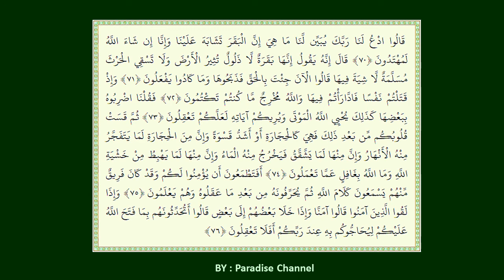Surah Baqarah Ayah 38 ta 76 __ سوره بقره آیه 38 تا 76 با تلاوت استاد پرهیزگار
ترجمه فارسی:

گفتیم: «همگی از آن، فرود آیید! هرگاه هدایتی از طرف من برای شما آمد، کسانی که از آن پیروی کنند، نه ترسی بر آنهاست، و نه غمگین شوند.»(۳۸) و کسانی که کافر شدند، و آیات ما را دروغ پنداشتند اهل دوزخند؛ و همیشه در آن خواهند بود.(۳۹) ای فرزندان اسرائیل! نعمتهایی را که به شما ارزانی داشتم به یاد آورید! و به پیمانی که با من بسته‌اید وفا کنید، تا من نیز به پیمان شما وفا کنم. (و در راه انجام وظیفه، و عمل به پیمانها) تنها از من بترسید!(۴۰) و به آنچه نازل کرده‌ام [= قرآن‌] ایمان بیاورید! که نشانه‌های آن، با آنچه در کتابهای شماست، مطابقت دارد؛ و نخستین کافر به آن نباشید! و آیات مرا به بهای ناچیزی نفروشید! (و به خاطر درآمد مختصری، نشانه‌های قرآن و پیامبر اسلام را، که در کتب شما موجود است، پنهان نکنید!) و تنها از من (و مخالفت دستورهایم) بترسید (نه از مردم)!(۴۱) و حق را با باطل نیامیزید! و حقیقت را با اینکه می‌دانید کتمان نکنید!(۴۲) و نماز را بپا دارید، و زکات را بپردازید، و همراه رکوع کنندگان رکوع کنید (و نماز را با جماعت بگزارید)!(۴۳) آیا مردم را به نیکی (و ایمان به پیامبری که صفات او آشکارا در تورات آمده) دعوت می‌کنید، اما خودتان را فراموش می‌نمایید؛ با اینکه شما کتاب (آسمانی) را می‌خوانید! آیا نمی‌اندیشید؟!(۴۴) از صبر و نماز یاری جوئید؛ (و با استقامت و مهار هوسهای درونی و توجه به پروردگار، نیرو بگیرید؛) و این کار، جز برای خاشعان، گران است.(۴۵) آنها کسانی هستند که می‌دانند دیدارکننده پروردگار خویشند، و به سوی او بازمی‌گردند.(۴۶) ای بنی اسرائیل! نعمتهایی را که به شما ارزانی داشتم به خاطر بیاورید؛ و (نیز به یاد آورید که) من، شما را بر جهانیان، برتری بخشیدم.(۴۷) و از آن روز بترسید که کسی مجازات دیگری را نمی‌پذیرد و نه از او شفاعت پذیرفته می‌شود؛ و نه غرامت از او قبول خواهد شد؛ و نه یاری می‌شوند.(۴۸)
و (نیز به یاد آورید) آن زمان که شما را از چنگال فرعونیان رهایی بخشیدیم؛ که همواره شما را به بدترین صورت آزار می‌دادند: پسران شما را سر می‌بریدند؛ و زنان شما را (برای کنیزی) زنده نگه می‌داشتند. و در اینها، آزمایش بزرگی از طرف پروردگارتان برای شما بود.(۴۹) و (به خاطر بیاورید) هنگامی را که دریا را برای شما شکافتیم؛ و شما را نجات دادیم؛ و فرعونیان را غرق ساختیم؛ در حالی که شما تماشا می‌کردید.(۵۰) و (به یاد آورید) هنگامی را که با موسی چهل شب وعده گذاردیم؛ (و او، برای گرفتن فرمانهای الهی، به میعادگاه آمد؛) سپس شما گوساله را بعد از او (معبود خود) انتخاب نمودید؛ در حالی که ستمکار بودید.(۵۱) سپس شما را بعد از آن بخشیدیم؛ شاید شکر (این نعمت را) بجا آورید.(۵۲) و (نیز به خاطر آورید) هنگامی را که به موسی، کتاب و وسیله تشخیص (حق از باطل) را دادیم؛ تا هدایت شوید.(۵۳) و زمانی را که موسی به قوم خود گفت: «ای قوم من! شما با انتخاب گوساله (برای پرستش) به خود ستم کردید! پس توبه کنید؛ و به سوی خالق خود باز گردید! و خود را [=یکدیگر را] به قتل برسانید! این کار، برای شما در پیشگاه پروردگارتان بهتر است.» سپس خداوند توبه شما را پذیرفت؛ زیرا که او توبه‌پذیر و رحیم است.(۵۴) و (نیز به یاد آورید) هنگامی را که گفتید: «ای موسی! ما هرگز به تو ایمان نخواهیم آورد؛ مگر اینکه خدا را آشکارا (با چشم خود) ببینیم!» پس صاعقه شما را گرفت؛ در حالی که تماشا می‌کردید.(۵۵) سپس شما را پس از مرگتان، حیات بخشیدیم؛ شاید شکر (نعمت او را) بجا آورید.(۵۶) و ابر را بر شما سایبان قرار دادیم؛ و «من» [= شیره مخصوص و لذیذ درختان] و «سلوی» [= مرغان مخصوص شبیه کبوتر] را بر شما فرستادیم؛ (و گفتیم:) «از نعمتهای پاکیزه‌ای که به شما روزی داده‌ایم بخورید!» (ولی شما کفران کردید!) آنها به ما ستم نکردند؛ بلکه به خود ستم می‌نمودند.(۵۷)
و (به خاطر بیاورید) زمانی را که گفتیم: «در این شهر [= بیت المقدس‌] وارد شوید! و از نعمتهای فراوان آن، هر چه می‌خواهید بخورید! و از در (معبد بیت المقدس) با خضوع و خشوع وارد گردید! و بگویید: «خداوندا! گناهان ما را بریز!» تا خطاهای شما را ببخشیم؛ و به نیکوکاران پاداش بیشتری خواهیم داد.»(۵۸) اما افراد ستمگر، این سخن را که به آنها گفته شده بود، تغییر دادند؛ (و به جای آن، جمله استهزاآمیزی گفتند؛) لذا بر ستمگران، در برابر این نافرمانی، عذابی از آسمان فرستادیم.(۵۹) و (به یاد آورید) زمانی را که موسی برای قوم خویش، آب طلبید، به او دستور دادیم: «عصای خود را بر آن سنگ مخصوص بزن!» ناگاه دوازده چشمه آب از آن جوشید؛ آن‌گونه که هر یک (از طوایف دوازده‌گانه بنی اسرائیل)، چشمه مخصوص خود را می‌شناختند! (و گفتیم:) «از روزیهای الهی بخورید و بیاشامید! و در زمین فساد نکنید!»(۶۰) و (نیز به خاطر بیاورید) زمانی را که گفتید: «ای موسی! هرگز حاضر نیستیم به یک نوع غذا اکتفا کنیم! از خدای خود بخواه که از آنچه زمین می‌رویاند، از سبزیجات و خیار و سیر و عدس و پیازش، برای ما فراهم سازد.» موسی گفت: «آیا غذای پست‌تر را به جای غذای بهتر انتخاب می‌کنید؟! (اکنون که چنین است، بکوشید از این بیابان) در شهری فرود آئید؛ زیرا هر چه خواستید، در آنجا برای شما هست.» و (مهر) ذلت و نیاز، بر پیشانی آنها زده شد؛ و باز گرفتار خشم خدائی شدند؛ چرا که آنان نسبت به آیات الهی، کفر می‌ورزیدند؛ و پیامبران را به ناحق می‌کشتند. اینها به خاطر آن بود که گناهکار و متجاوز بودند.(۶۱)